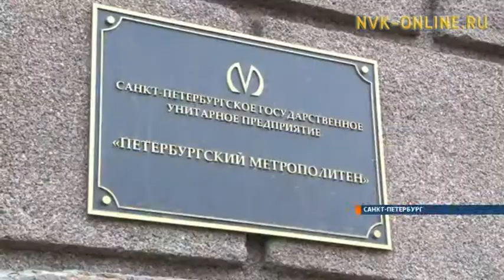Санкт-Петербург хаан туттарааччыларыгар саха үтүө санаалаахтара кыттыһаллар